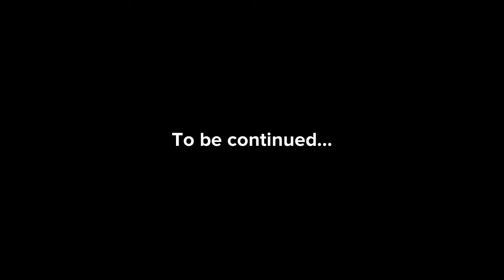The Crazy Gang - Debates and Problems [S2E6]